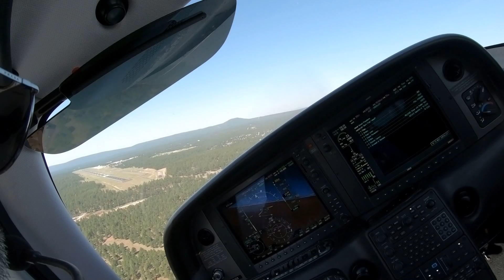Touch and Go Flagstaff. Cirrus SR-22T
KFLG